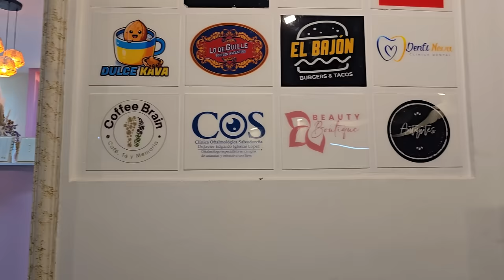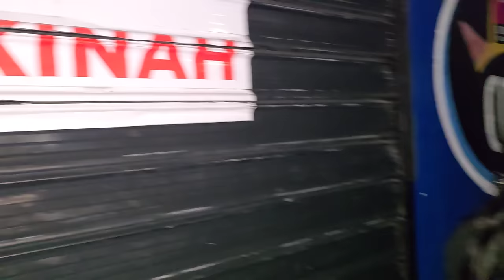Carmen no se quedo con brazos cruzados y se desquito. LAS BICHAS quieren entrar a la discoteca